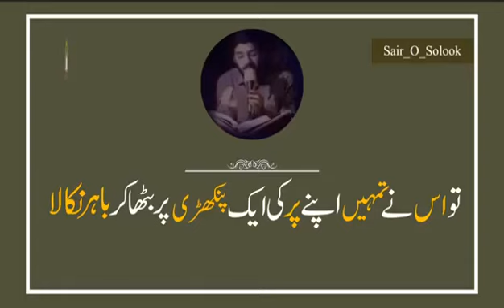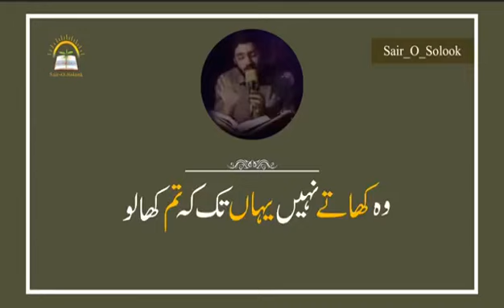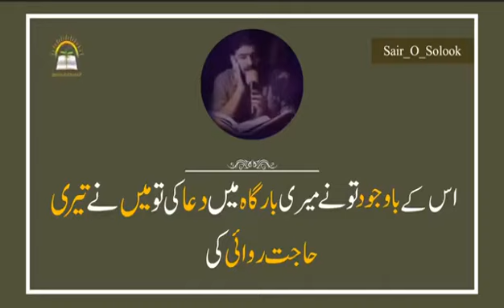Hardee's Qudsi youtubeshorts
# Hardee's # Qudsi # Adam # Adams # ibn e #